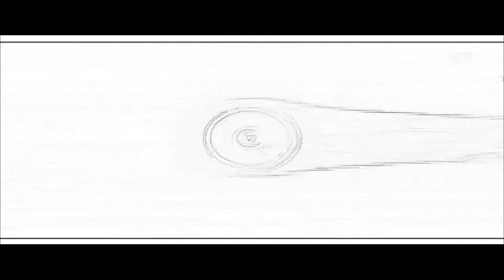Gingka Hagane We Love You